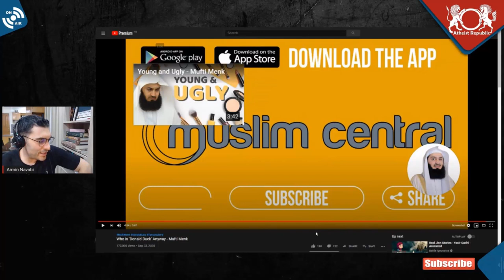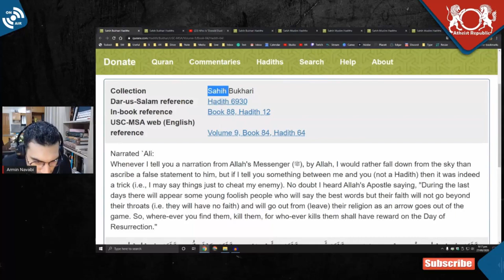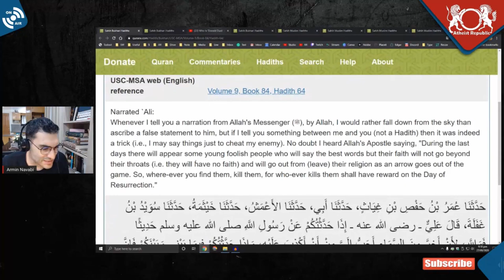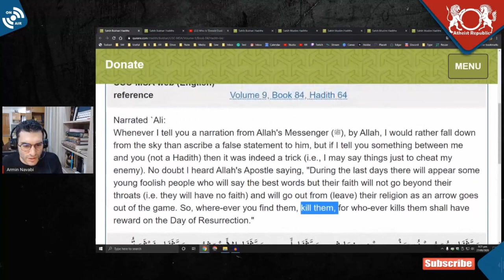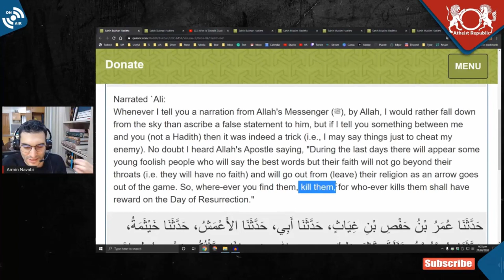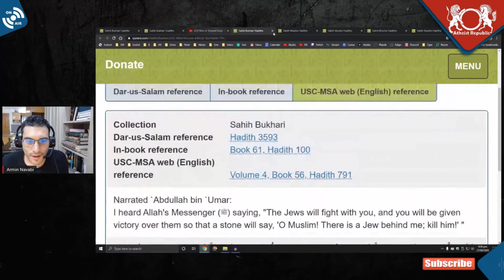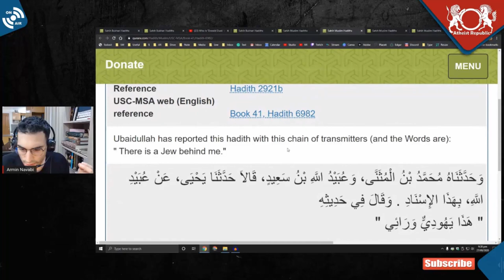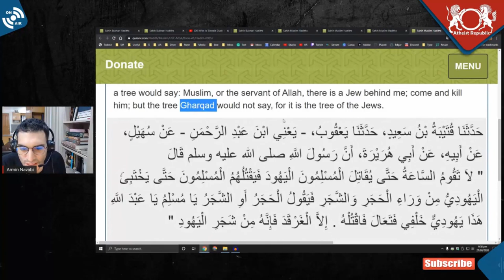Islam vs. Tom & Jerry